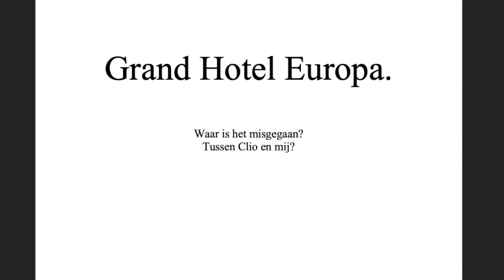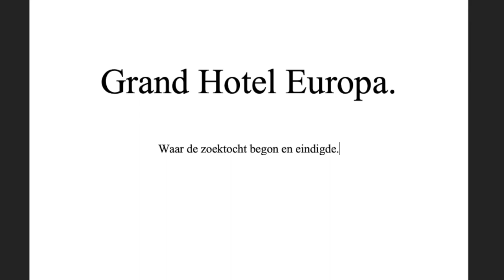Boektrailer Grand Hotel Europa, Ilja Pfeijffer.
Deze trailer is gemaakt voor het vak literatuur 1, van de docentenopleiding Nederlands. Het is dus GEEN officiële trailer.

Credits song: Fructus Gravis, Hans Zimmer.

Gemaakt door: Merel Hof